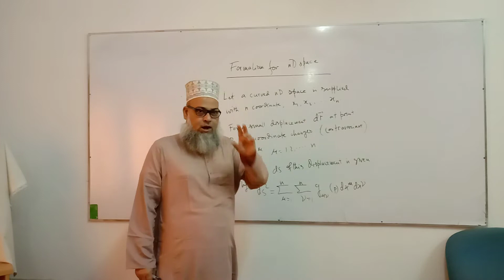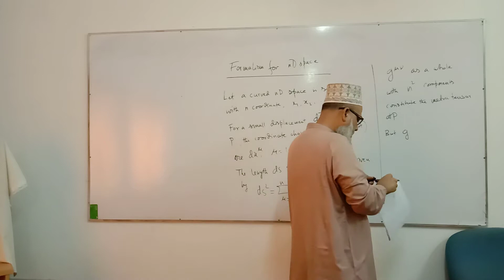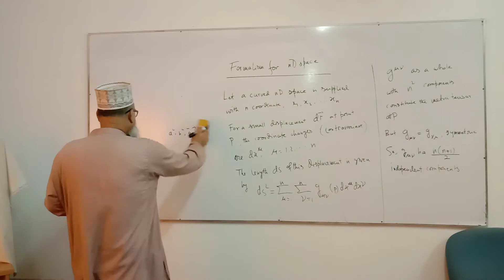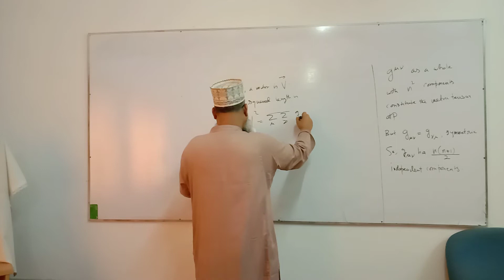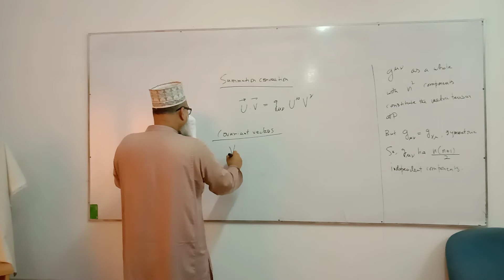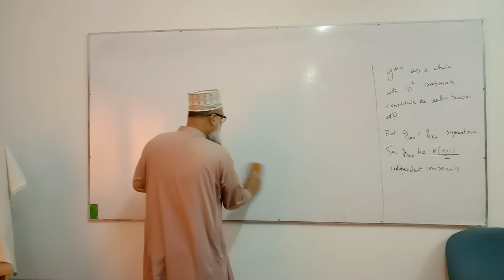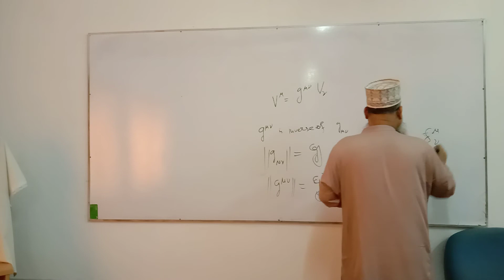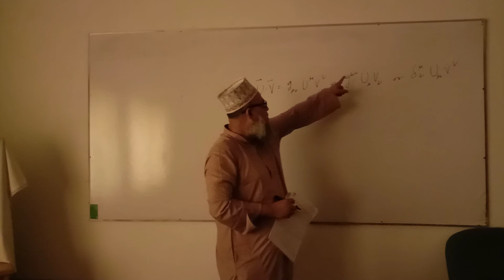General Relativity | PHY 571 | Lecture 08 | Inertial Observer in Curved Space-2 | by S.B. Faruque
Due to the COVID-19 outbreak, all classes have been suspended in Universities. Dr. S. B. Faruque, Professor of the Department of Physics, SUST has taken an initiative to continue the learning by making video lectures on the "General Relativity" course (PHY 571). This is the 8th (5th video) lecture on General Relativity featuring "Inertial Observer in Curved Space-2". Stay Home, Stay Safe.